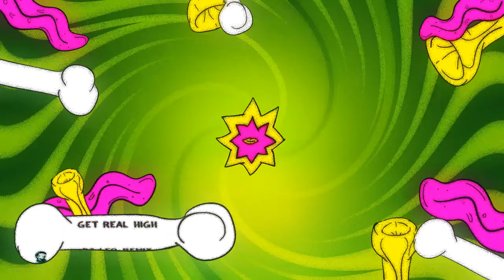Get Real High · Marten Hørger (DJ Leo Remix)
My new remix "Get Real High"